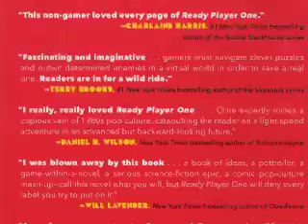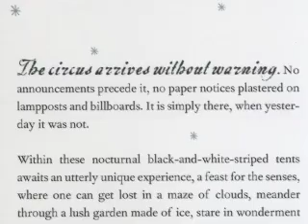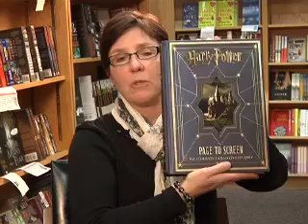AR ADULT BOOKS